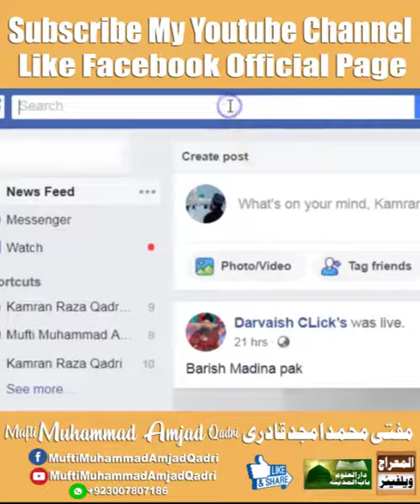Mowe Zer-e-Naaf Baal Kahan Se Kahan Tak Or Kitne Dino Me Saaf Karne Honge